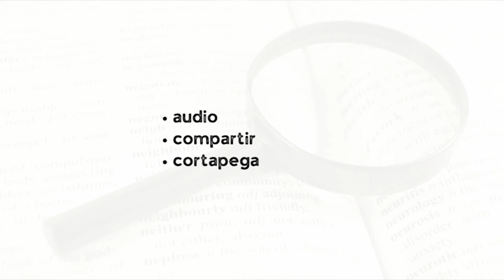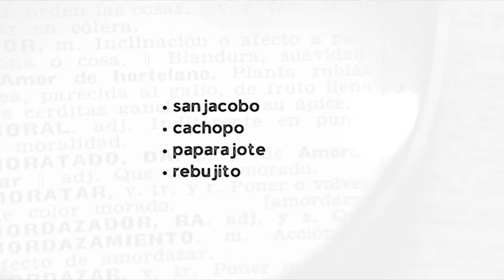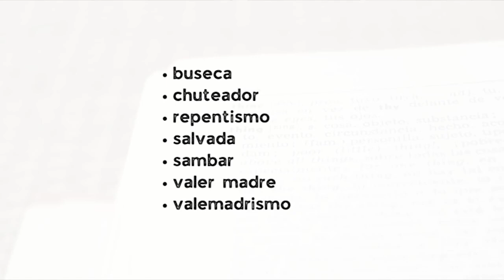Nuevas incorporaciones al Diccionario de la Real Academia Española de la Lengua.